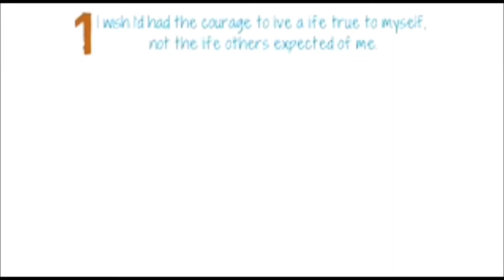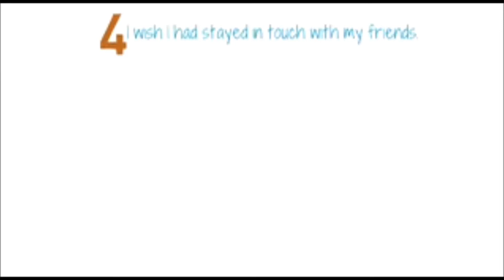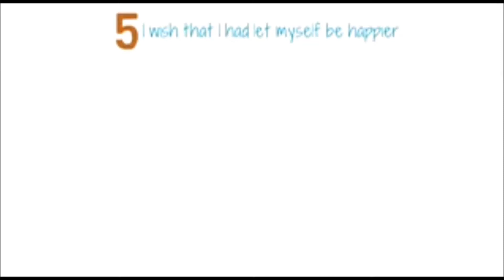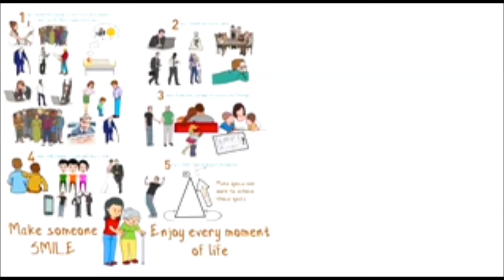5 Regrates - Jo inssan marte samay apne maan dill me sochta hai...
5 Regrates - Jo inssan marte samay apne maan dill me sochta hai...